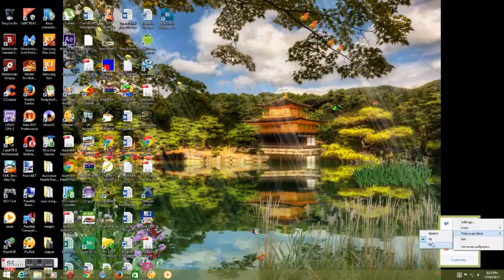Butterflies Windows Livewallpaper